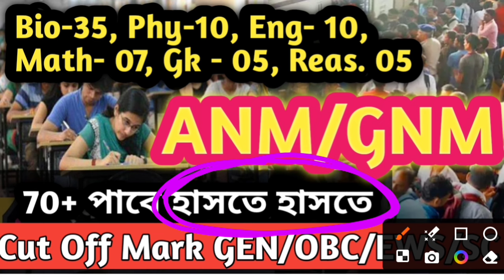70+ হাসতে হাসতে পাবে ANM/GNM পরীক্ষায়